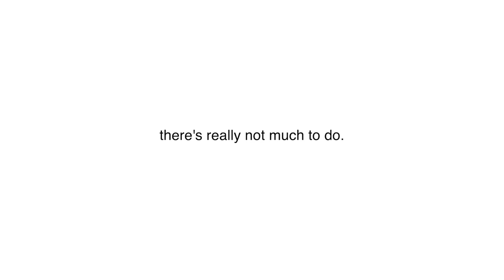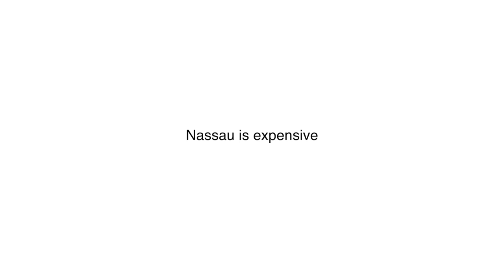The awful truth about Nassau, Bahamas: I can't hide anymore | This Bahamian Gyal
If you're thinking about traveling to Nassau or the Bahamas, I urge you to watch this video first. I'm telling the awful truth about Nassau, Bahamas. I'm going to discuss how expensive things are, how pushy and annoying the vendors can be, I also talk about crime on the island.

TECH DEETS:
Edited by This Bahamian Gyal (Rogan)

ABOUT ME:
My name is Rogan. I'm an island gyal originally from The Bahamas, but now living in the big city - Washington DC. I'm an award-winning writer, award-nominated blogger and overall content creator.

Thank you from the bottom of my heart for watching my content! It means the world to me :)

XOXO,